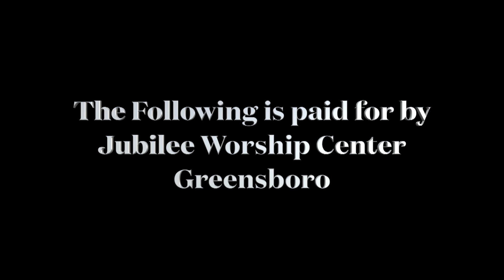A Time of Jubilee-Wake-Up call